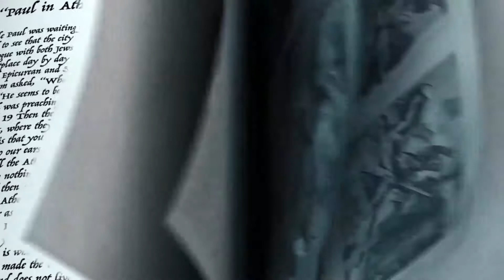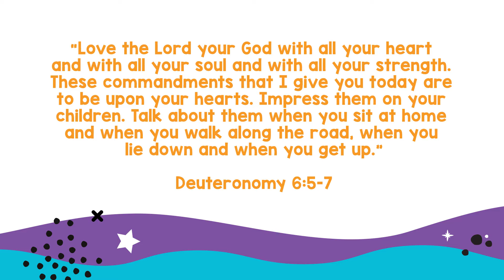Elementary - KW at Home (7.12.20)